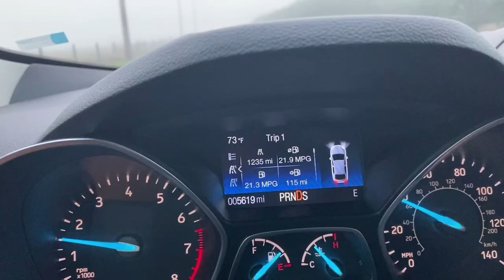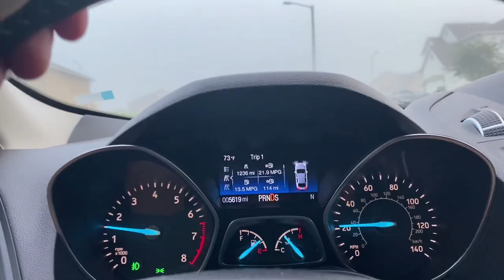Foggy Morning Drive to School | Florida